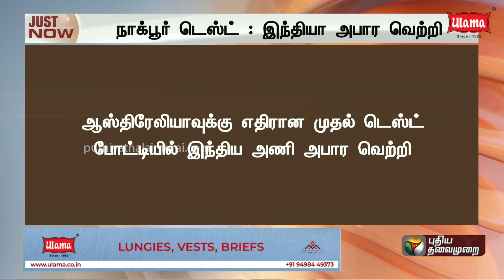நாக்பூர் டெஸ்ட்: இந்தியா அபார வெற்றி | Ind vs Aus | PTT